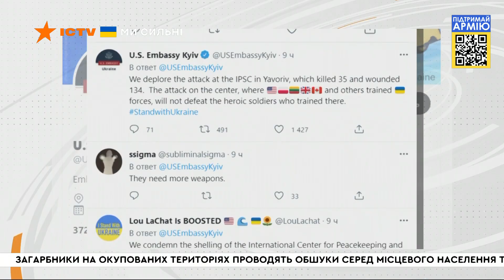Ракетний удар по Яворівському полігоні: світ засудив обстріл | Вікна-Новини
Російські агресори випустили по Яворівському полігоні 30 ракет. Більшість вдалося відбити системою протиповітряною оборони. Але 8 все ж впали на Міжнародний центр миротворчості та безпеки. Цю атаку засудив світ.

Побач більше!